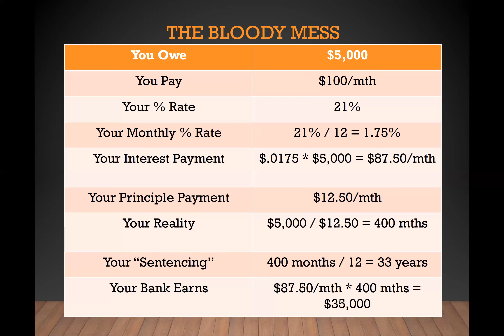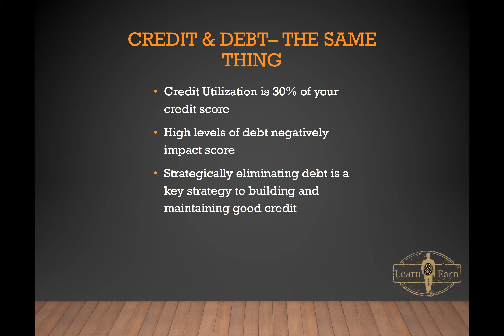LAB minutes Credit and Debt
In this short video, we discuss the impact of interest has on your credit and debt level. We also share the solution: myEcon Smart Credit System. Time to learn and earn.